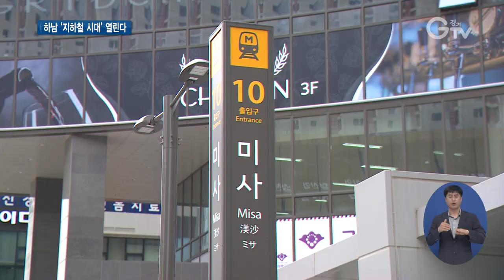하남선 개통 경기도 주도 첫 철도 건설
[앵커멘트] 지하철 5호선 연장 하남선의 1단계 구간이 오는 8일 개통됩니다. 하남선을 이용하면 광화문이나 여의도, 강남역 등 서울 도심까지 1시간이 채 걸리지 않는데요. 하남지역에서 서울로 오가는 도민들의 출퇴근길이 훨씬 수월해질 것으로 기대됩니다. 최창순 기자입니다.

[리포트]
지하철 하남선 1단계 구간의 운행이 8일부터 시작됩니다.

하남선 1단계 구간은 지하철 5호선 종착역인 상일동역에서 미사역을 거쳐 하남풍산역까지 총 3개 정거장에 4.7㎞를 오가는 노선입니다.

상일동역에서 하남풍산역까지 가는데 걸리는 시간은 6분10초

하남풍산역에서 출발해 천호역과 잠실역에서 환승하면 강남역까지 47분 안에 도착할 수 있습니다.

[인터뷰] 김경순 / 하남시 덕풍3동
“제가 71년도에 결혼해서 지금까지 하남시 사는데 지하철 개통할 거라고는 생각은 못했죠. 나이가 먹다 보니까 지하철 타고 서울도 가고 진짜 여러모로 너무 좋죠. 젊은 사람들 출퇴근하는 것도 너무 좋고요.”

서울로 출퇴근하는 하남지역 도민들의 교통난을 해소하기 위해 경기도가 추진한 하남선 건설공사

서울시 강동구 상일동에서 경기도 하남시 창우동까지 총 7.7㎞를 오갈 수 있는 정거장 5개소를 신설하는 사업입니다.

광역자치단체가 발주부터 공사까지 도맡아 하는 광역철도사업은 이번이 처음입니다.

“경기도가 추진하는 광역교통 인프라 확충에 앞으로 좀 더 많은 노력을 기울일 것이고 하남시민들 그리고 더하여 경기도민들과 함께 진심으로 축하드립니다.”

1단계 구간에 이어 하남풍산역에서 하남시청과 하남검단산역까지 잇는 2단계 구간은 올해 말 개통 예정입니다.

[자막]
1.하남선 복선전철 1단계 구간 개통식/하남 미사역(8월7일)
2.상일동역~미사역~하남풍산역 총 6분10초 소요
3.하남풍산역~강남역 47분 진입 가능
4.김경순 / 하남시 덕풍3동
5.경기도 최초 시행 광역철도 ‘하남선’
6.서울시 상일동~하남시 창우동 총 7.7㎞ 정거장 5개소 신설
7.이재명 / 경기도지사
8.하남선 2단계 구간은 올해 말 개통 예정
9.영상취재 : 김현우, 영상편집 : 강윤식